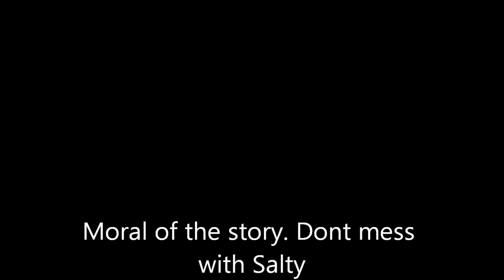Dont mess with Salty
Let this be a warning to you